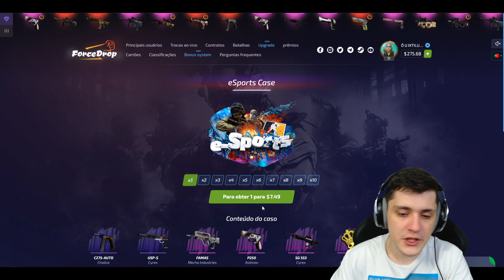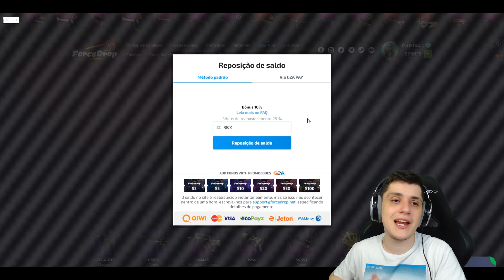★ MINHA PRIMEIRA VEZ NO VALORANT!! 😂 [MELHORES MOMENTOS]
📜 CUPOM: RICK